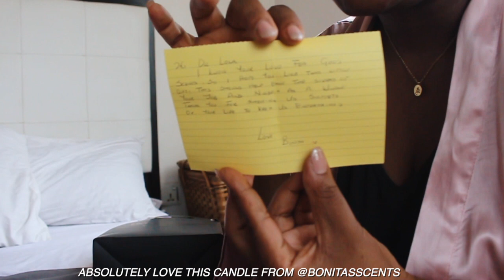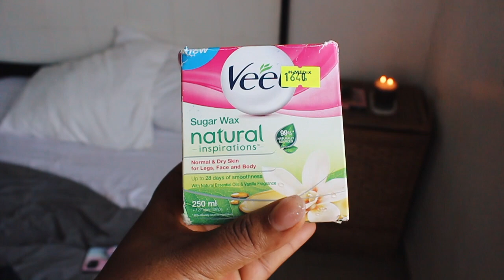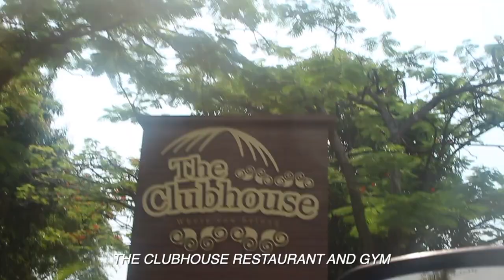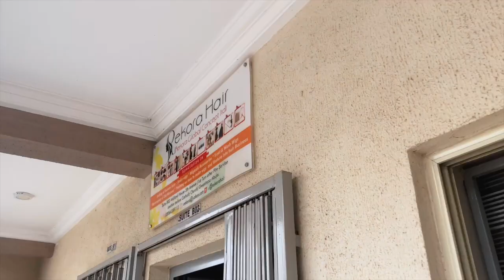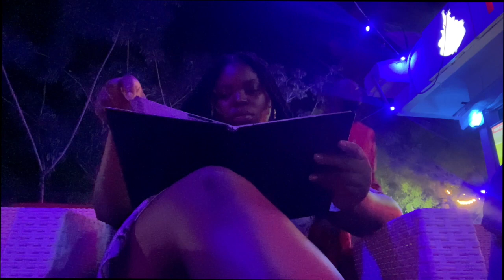VLOG: A FUN WEEK ON LEAVE, SHOPPING AT WUSE MARKET, SWIMMING, DOING MY HAIR AND NAILS...